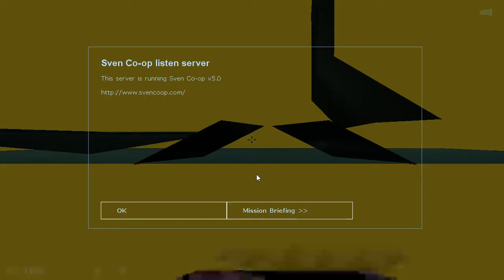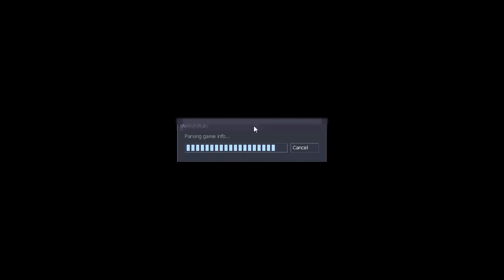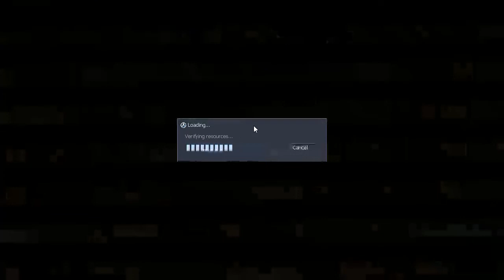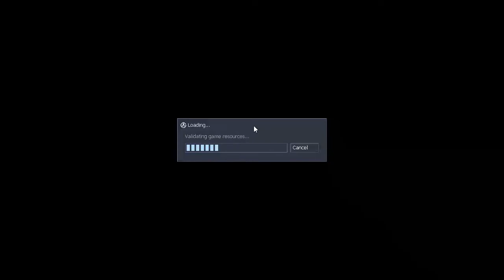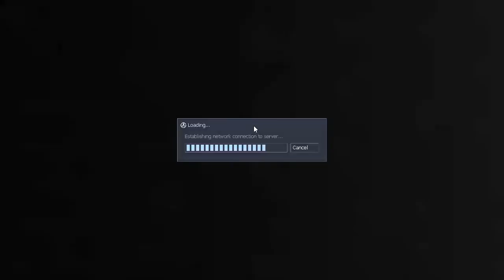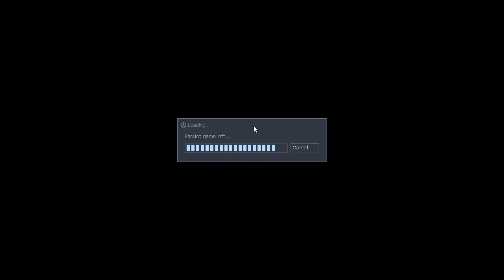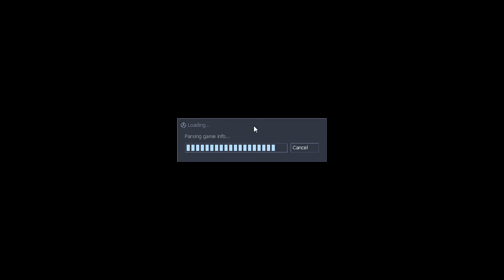Sven Co-op maps randomised - Opposing Force maps (part 2)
Maps randomised using gsrand, a program that randomises your Sven Co-op maps.

Maps featured:
0:00 gsrand_of3a1
0:54 gsrand_of3a2
1:46 gsrand_of3a4 (again, apparently gsrand_of3a3 doesn't exist for some reason)
5:58 gsrand_of3a5
8:38 gsrand_of3a6
10:29 gsrand_of4a1
12:31 gsrand_of4a2
15:46 gsrand_of4a3
19:03 gsrand_of4a4